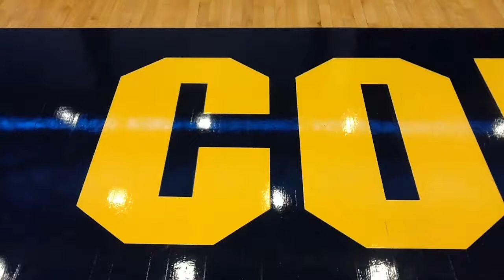MBK Intro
description